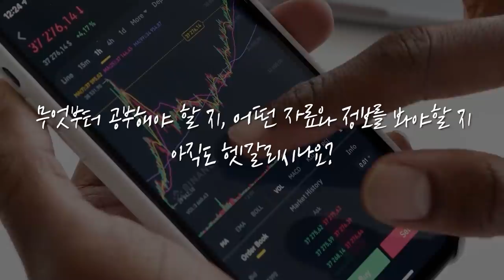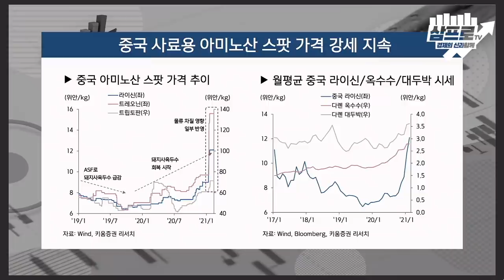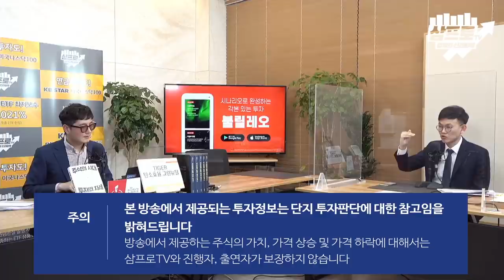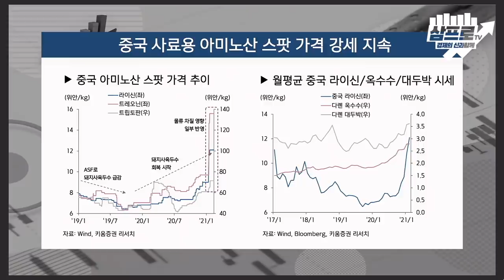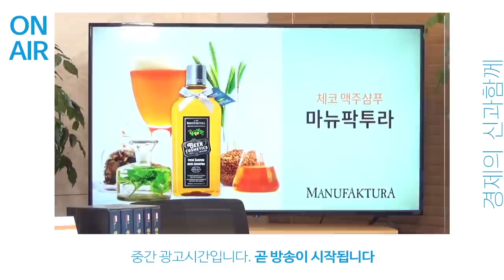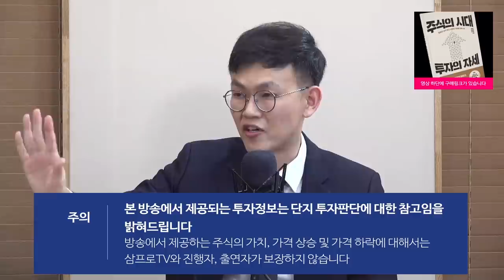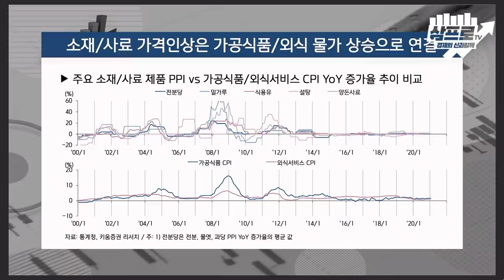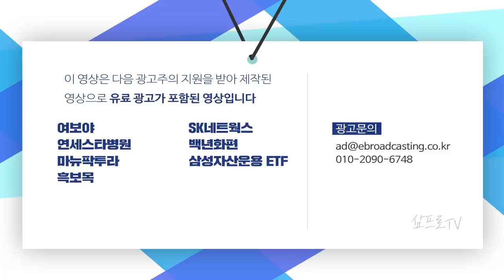사료용 아미노산의 시황 변화.. '라이신'의 가격 추이를 주목해보자 f.키움증권 박상준 연구위원